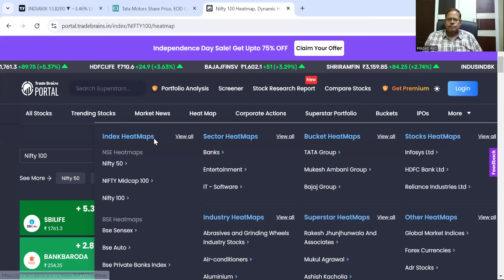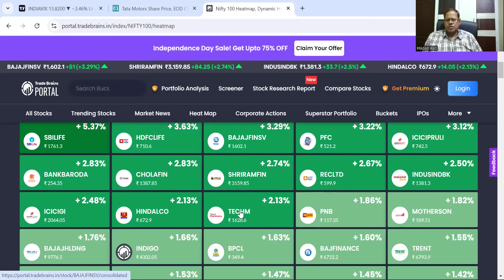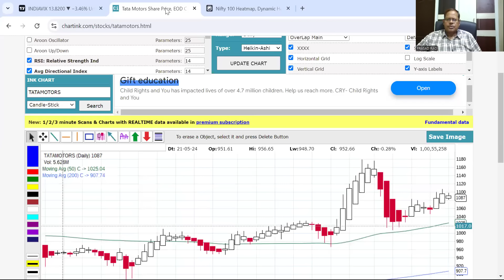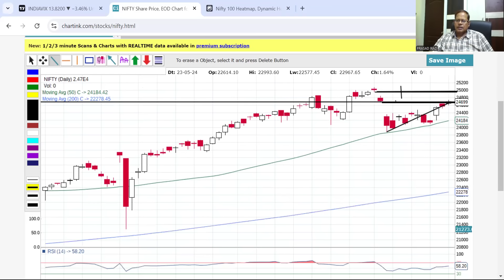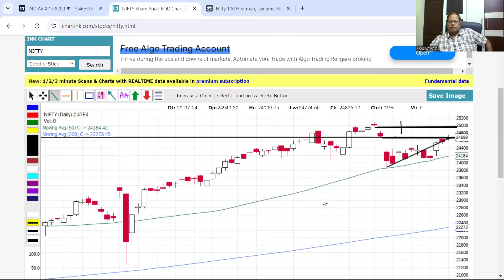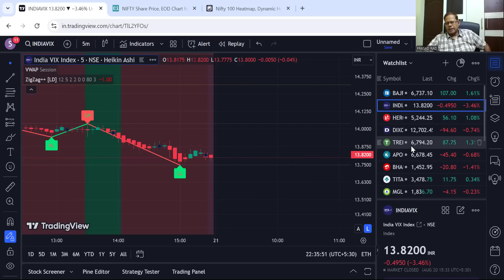Aug 20 Markets Show Bullishness